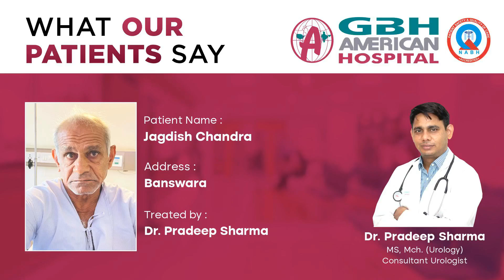Patient Feedback - GBH American Hospital.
Transforming Care: Hear What Our Patients Say!

Mr. Jagdish Chandra expressed his heartfelt thanks to Urologist Dr. Pradeep Sharma for his exceptional care and surgical expertise. Recently he had a successful operation on kidney lump.

And in the end he also expressed his gratitude to the entire team of GBH American Hospital. From nurses to support staff, everyone played an important role.

If you are suffering from urinary problems, I highly recommend Dr. Pradeep Sharma and team at GBH American Hospital.

𝙂𝘽𝙃 𝘼𝙢𝙚𝙧𝙞𝙘𝙖𝙣 𝙃𝙤𝙨𝙥𝙞𝙩𝙖𝙡🏥
📌 Bhattji ki Badi, Udaipur
𝐎𝐏𝐃 𝐓𝐢𝐦𝐢𝐧𝐠𝐬 ⏱ 𝟎𝟗:𝟑𝟎 𝐀𝐌 𝐭𝐨 𝟎𝟓:𝟎𝟎 𝐏𝐌
𝟐𝟒𝐗𝟕 𝐇𝐄𝐋𝐏𝐋𝐈𝐍𝐄 📞 𝟬𝟮𝟵𝟰-𝟯𝟱𝟯𝟱𝟬𝟬𝟬